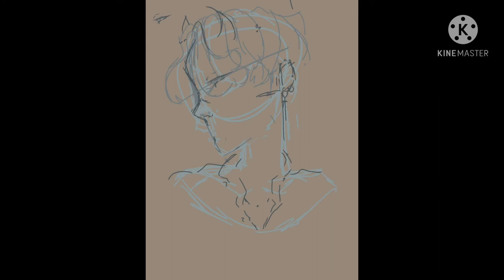Crimson || Procreate Speed paint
Editing. I know how to do that mmmm yes that is one of my skill sets along with the English language. I can do those things. Yes. ... :/

Socials:
lol no